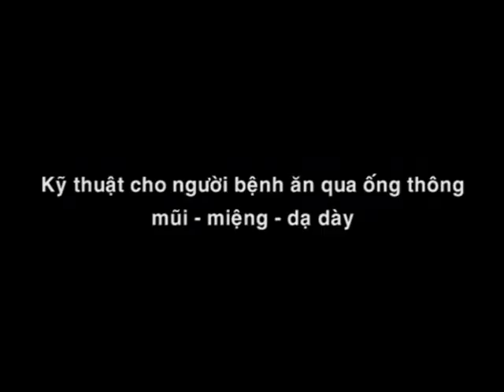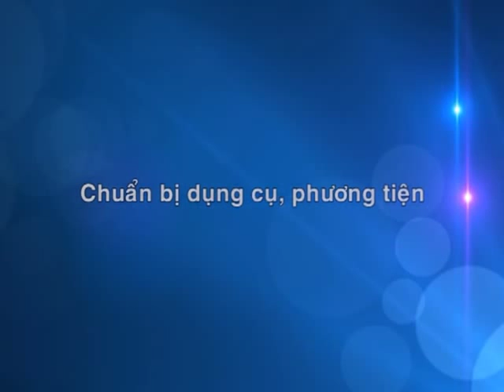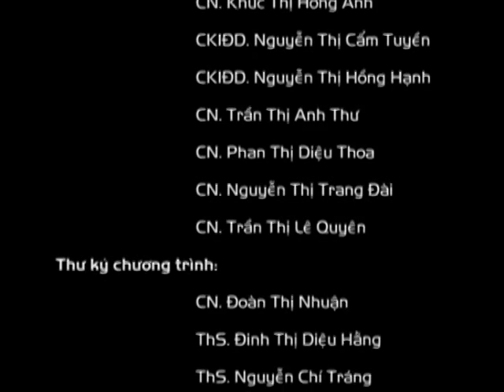20 KT cho ăn qua ống thông mũi miệng dạ dày avi YouTube